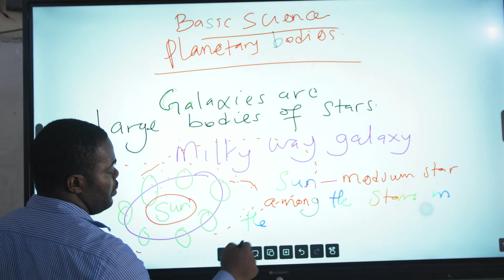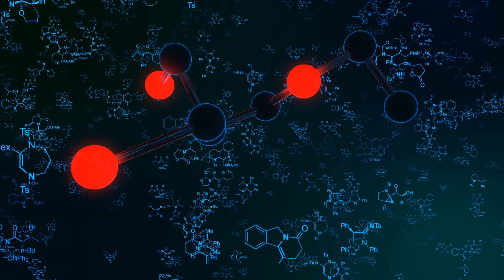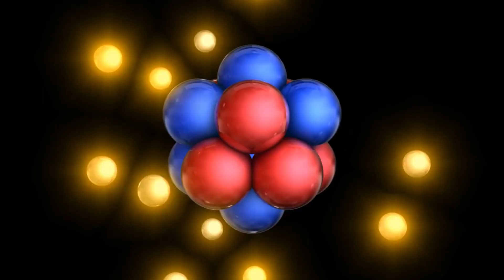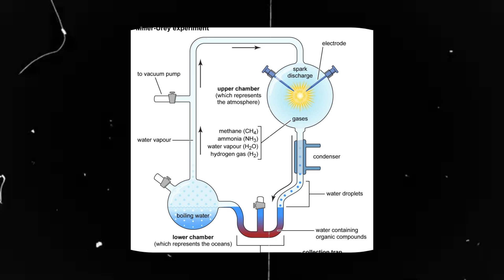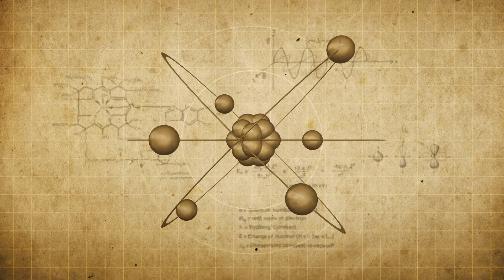Did Asteroids Bring Life to Earth? The Science of Panspermia and Abiogenesis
Hey Hey Heeeyyy, Artscitech followers! 🌌 Have you ever wondered if life could exist on an asteroid? Sounds crazy, right? But science suggests it might be possible! In this video, we’re diving into the mysteries of extraterrestrial life, the origin of life, and astrobiology.

We’ll explore NASA’s OSIRIS-REx mission and the Bennu asteroid, which brought back samples containing amino acids and organic molecules—the very building blocks of life. Could this support the Panspermia theory, which suggests life came from space? Or does Abiogenesis, the idea that life emerged from non-living matter on Earth, provide a better explanation?

We’ll also look at potential life-hosting environments like Europa and Titan, two of Jupiter’s moons, where conditions might support alien ecosystems. 🌊🔬

Join us as we unravel the secrets of the cosmos and question whether we’re truly alone in the universe! 🚀🔭

- What is the Bennu Asteroid? 🌑
- NASA’s OSIRIS-REx Mission & Discoveries 🚀
 - Panspermia: Did Life Come from Space? 🌠
 - Abiogenesis: How Did Life Begin on Earth? 🌱
 - Life Beyond Earth: Europa & Titan? 🌎
 - The Role of Astrobiology 🔬